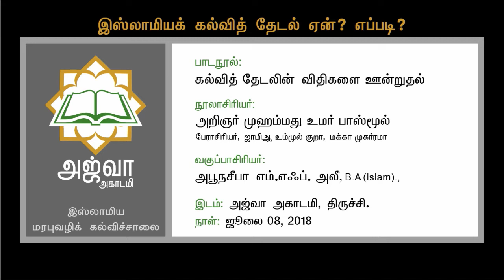இஸ்லாமியக் கல்வித் தேடல்.ஏன்?எப்படி? - பாடம் 1 கல்வித்தேடலும் உசூல்களின் முக்கியத்துவமும்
👉இஸ்லாமியக் கல்வித்தேடல். ஏன்? எப்படி?

பாடம் 1

கல்வித்தேடலும் உசூல்களின் முக்கியத்துவமும்

பாடநூல்:
கல்வித்தேடலின் அடித்தளங்களை ஊன்றுதல்
நூலாசிரியர்:
அஷ்ஷெய்க் முஹம்மது உமர் பாஸ்மூல், பேராசிரியர், உம்முல் குறா பல்கலைக்கழகம், மக்கா முகர்ரமா

வகுப்பாசிரியர்:
அபூநசீபா எம்.எஃப்.அலீ B.A. (இஸ்லாம்)

நாள்: 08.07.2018 நேரம்: காலை 10 மணி
இடம்: அஜ்வா அகாடமி, திருச்சி
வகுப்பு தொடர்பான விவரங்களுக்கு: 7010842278